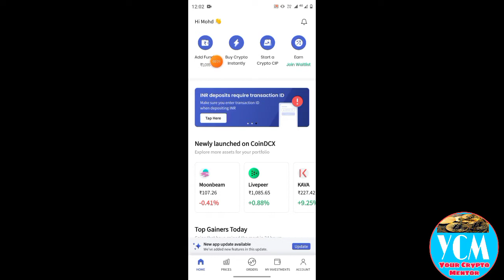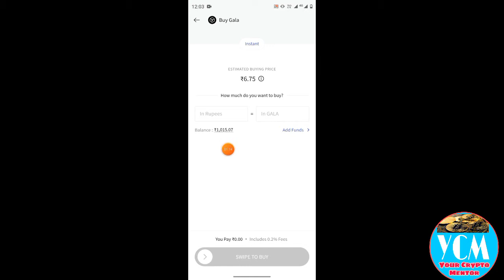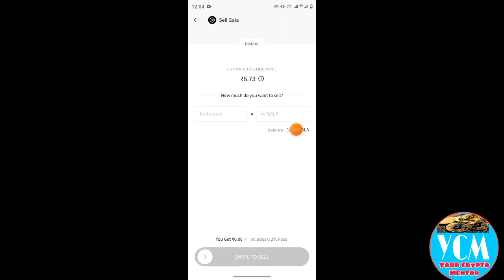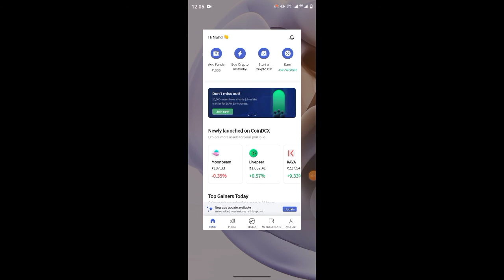Coindcx Coin Buy And Sell | Crypto Buy And Sell Karne Ka Tarika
reporting, teaching, scholarship, and research, Fair use is a permitted by copyright statute that might otherwise be infringing, Non-profit, educational or personal use tips the balance in favor of fair use In this video I'm going to tell you that how to buy crypto on coindcx app 2022.